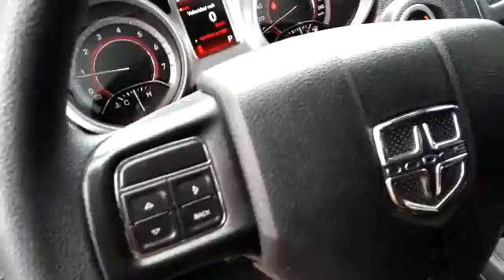DODGE JOURNEY 2015 - VENDIDA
DODGE JOURNEY 2015
MODELO: 2015
MOTOR: 2.4
CAJA: AUTOMATICO
COLOR: ROJO
KILOMETRAJE: 17.391 KMS
COMBUSTIBLE: GASOLINA
UNICO DUEÑO, EXPLORADORAS, RIN 17 DE LUJO, LLANTAS YOKOHAMA, 8 AIR BAGS, MANDOS EN EL VOLANTE, ENCENDIDO ELECTRONICO, VIDRIOS ELECTRICOS, MANDOS EN LA PUERTA DEL CONDUCTOR, FORRADA EN CUERO TODAS LAS PUERTAS, SACADA EN EL CONCESIONARIO DE CUCUTA, SENSORES Y CAMARA DE REVERSA, 5 PUESTOS. EXCELENTE ESTADO DE CONSERVACIÓN CERO DETALLES DE PINTURA. CUENTA CON GARANTIA, SOAT HASTA JUNIO DE 2017. A&G VEHICULOS, SOMOS LIDERES EN FINANCIACIÓN. CONTACTANOS: 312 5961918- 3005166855.